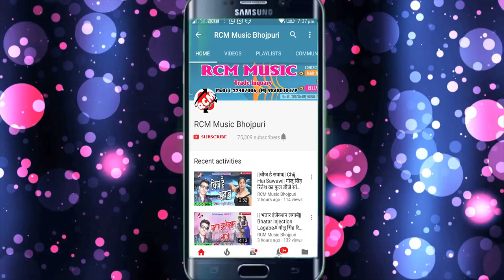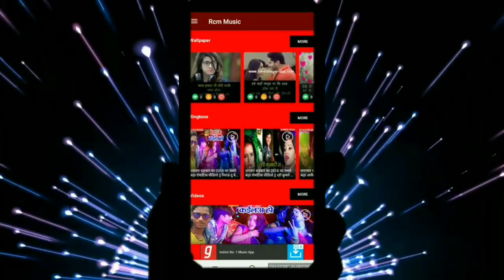अनमोल रतन यादव का 2019 का फुल डीजे सांग || देवरा चूसता हमरो खजाना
Title:  DEWARA CHUSHATA HAMRO KHAJANA
Singer: ANMOL RATAN YADAV
Lable: RCM Music
Lyrics: ROSHAN SHAHABADI
Video Director:
DOP: